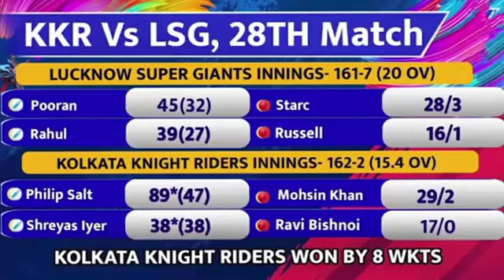KKR की विस्फोटक जीत LSG हुआ बेदम